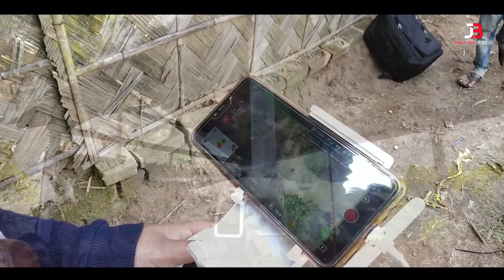প্ৰেমত এইটো দৰকাৰী নেকি ?Premot Aitu Darkari Neki? Assamese Romantic Video by BYP - Bhukhan Pathak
BYP= Bhukhan Pathak দাদাৰ BYP নামৰ CHANNEL তোৰ Premot Aitu Darkari Neki? Video তোৰ shouting ৰ behind the camera কেনেকুৱা ধৰণৰ মনোৰম ঘটনা সমূহ ঘটে তাৰে অলপ, vlog আকাৰে আপোনালোকৰ আগত প্ৰস্তুত কৰিলোঁ.. যদি Video তো চাই ভাল পালে | Like, Share subscriber কৰি আমাৰ (B natural B wild vlogs) Family তোৰ সদস্য হৈ পৰক | ধন্যবাদ
      আৰু এটা কথা সেইদিনটোত অমাৰ লগত Nagari entertainment Channel তোৰ মুৰব্বী Dildar nagari উপস্থিত thake || assamese vlog